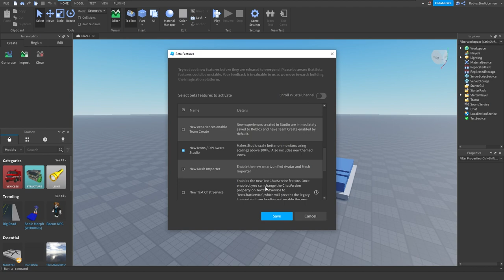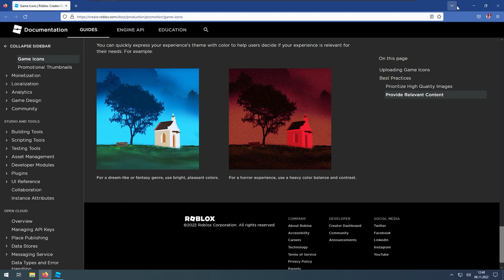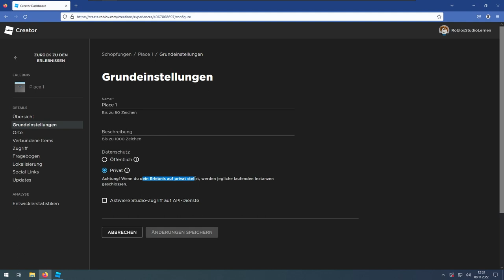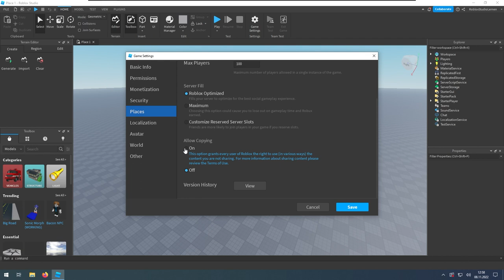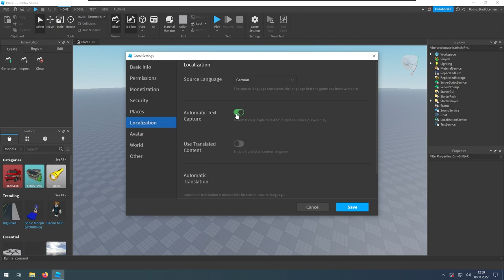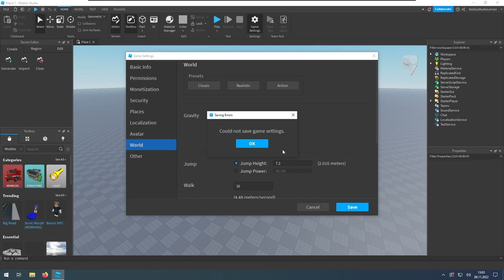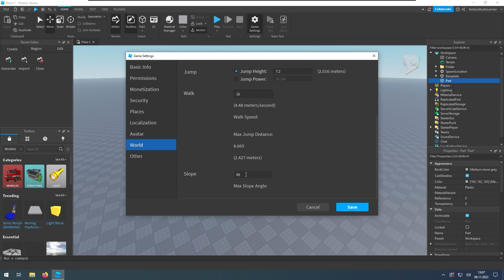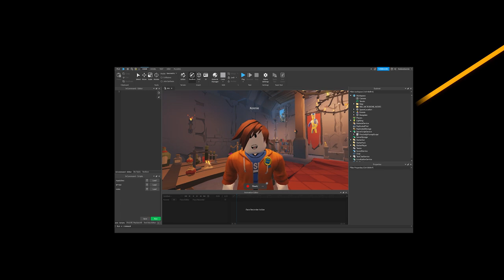Roblox Spiel Einstellungen | Roblox Studio Lernen (RSL 0.4) deutsch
Roblox Game Settings (Spiel einstellungen) erklärt
+ Badges Hochladen und Voice Chat aktivieren

00:00 – Intro
00:06 – Nachtrag zum Vollbildmodus
00:29 – Roblox Spiel öffnen
01:20 – Roblox Studio Game Settings öffnen
02:01 – Roblox Game Icon festlegen
03:05 – Roblox Game Banner hochladen
03:49 – Roblox Spiel veröffentlichen
04:20 – Roblox Badges Erstellen
06:13 – Roblox Spiel Paid Access einstelen
06:53 – Roblox Security Game Settings
08:34 – Roblox Spiel Open Source machen (Uncopylocked)
08:53 – Roblox Spiel in andere Sprachen übersetzen
10:10 – Roblox Avatar Spiel Einstellungen
12:21 – Roblox World Settings erklärt
13:54 – Max Slope Angle erklärt
15:25 – Roblox Voicechat im Spiel aktivieren

–               ↓ LINKS ↓                   –

–                ↓ TAGS ↓                   –